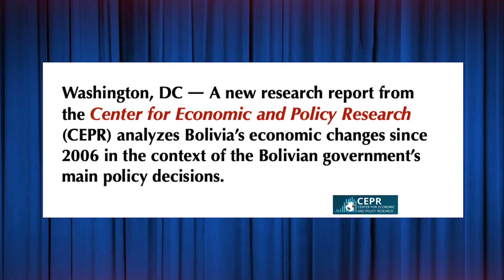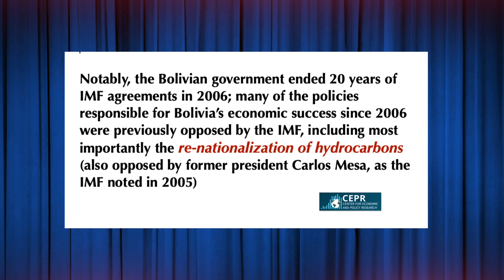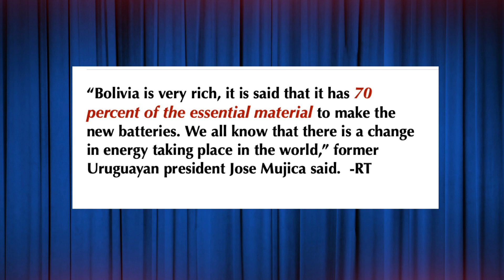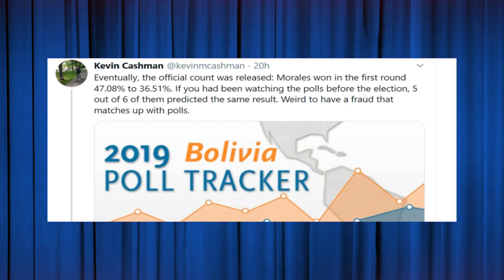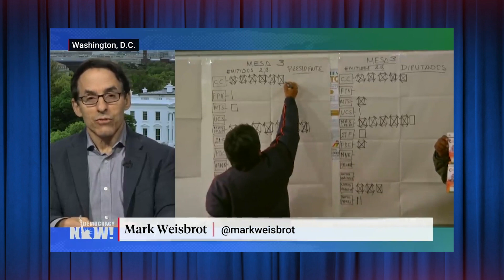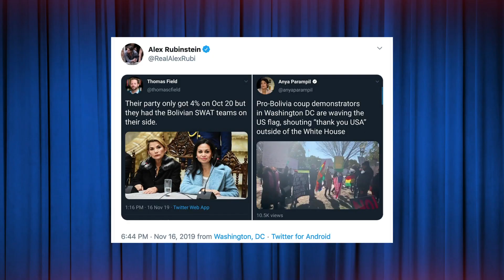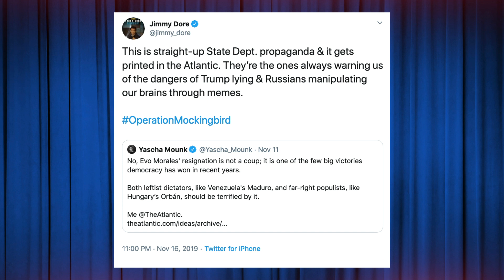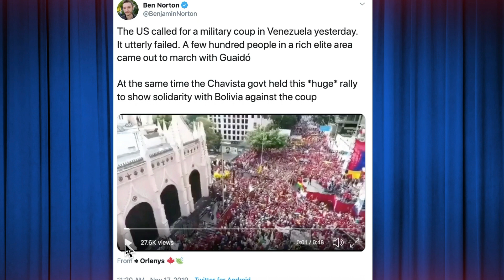Corporate News Repeats CIA Propaganda On Bolivian Coup